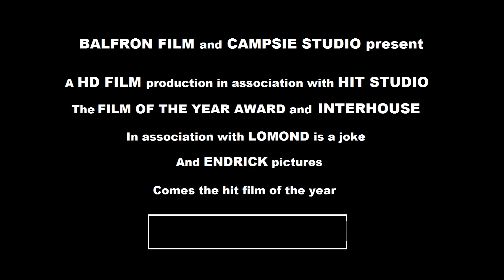Campsie Interhouse Movie Trailer Contest 2016 - ELF!